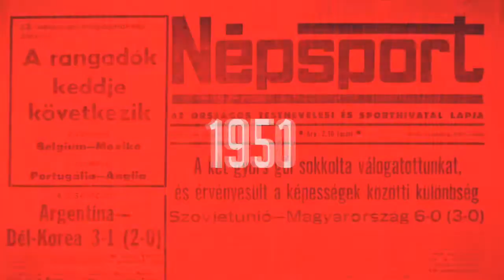Tótka Sándor: A döntőben megyünk, amíg be nem borolunk a vízbe, 501 méterernél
Döntőbe jutott K–4 500 méteren a Birkás Balázs, Nádas Bence, Tótka Sándor, Kuli István alkott kajaknégyes. Az izgalmas középfutamuk után értékeltek az NSO Tv-nek, s elmondták, mennyi erő maradt még bennük a fináléra.